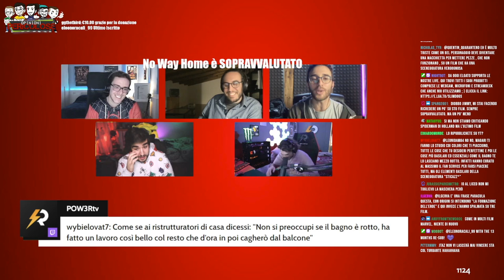VS @JTaz: No Way Home è sopravvalutato? - "Opinioni Pericolose" ⎟ Slim Dogs LIVE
L'ultima live di "Opinioni Pericolose" doveva concludersi così... Con una sfida fra la sfida... Pow3r con tro Jtaz: Spiderma No Way Home è sopravvalutato?

00:00 Benvenuti
01:25 Benevuti Pow3r e Jtaz
04:13 Spiderman "No Way Home è sopravvalutato
53:06 Le arringhe finali
1:01:54 La Chat decreta che...
1:02:08 Il giudice supremo decreta che...
1:10:45 Arrivederci Cani

"Pizza e Cinema" Slim Dogs Podcast:

PROGRAMMAZIONE TWITCH